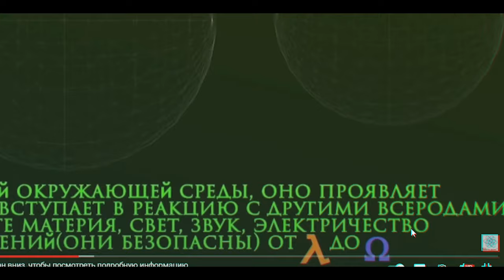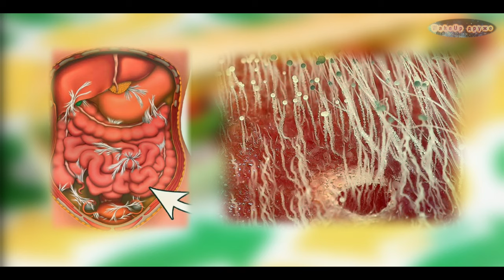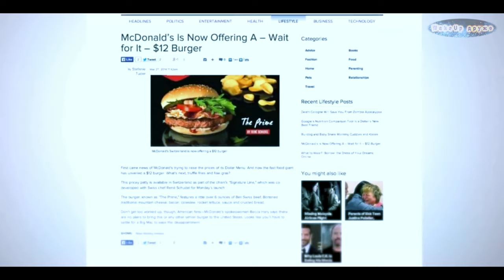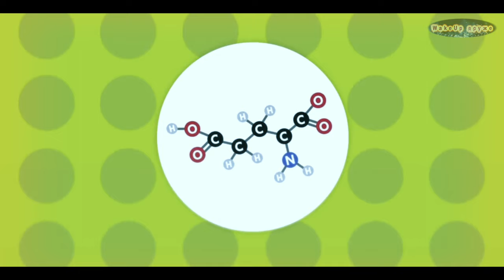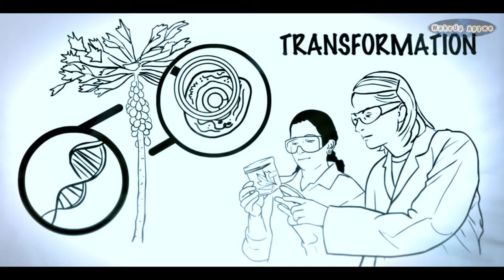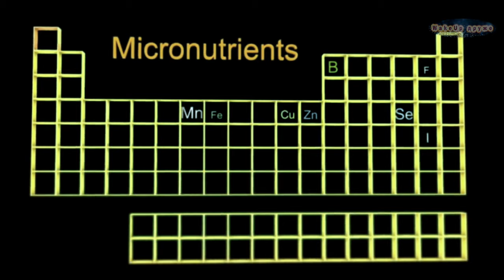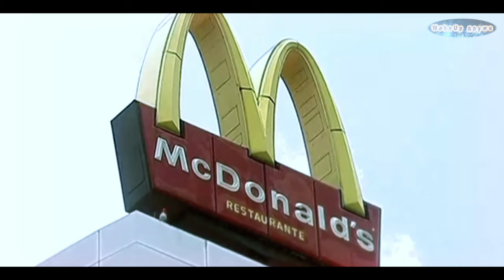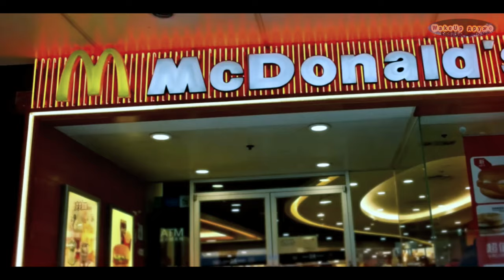Опасная еда. Из чего делают фастфуд. Отрава для населения.Dangerous food. What fast food is made of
Опасная еда. Из чего делают фастфуд. Отрава для населения.Dangerous food. What fast food is made of. Друже разбор об основах фастфуда. Стоит ли есть подобную еду.

Наш сайт: wakeupdruzhe.ru